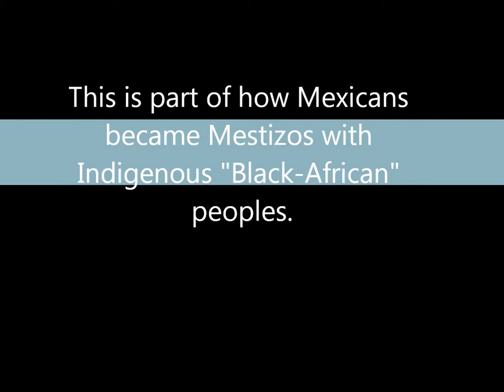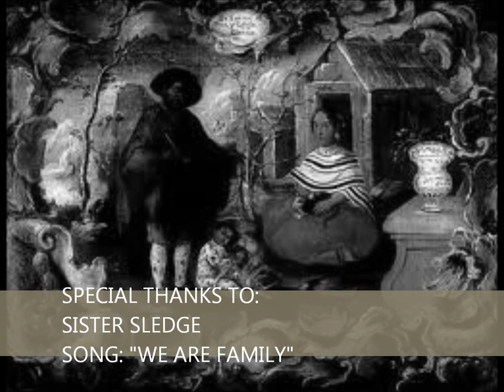CASTAS MESTIZO PAINTINGS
This video shows Mexico complex recent history and the making of Mexico today. Mexicans are a beautiful mixture and are good representation of what happens when people mix from different regions.